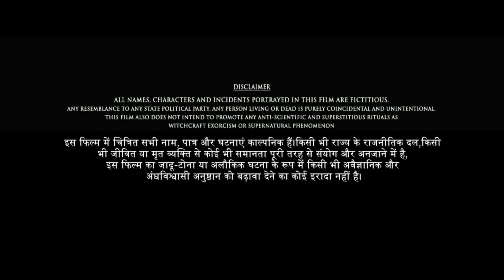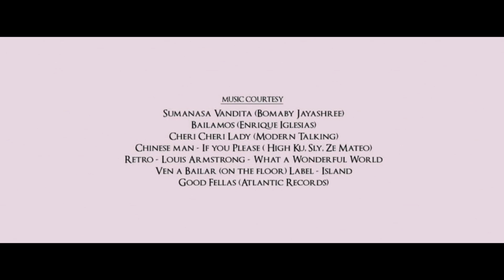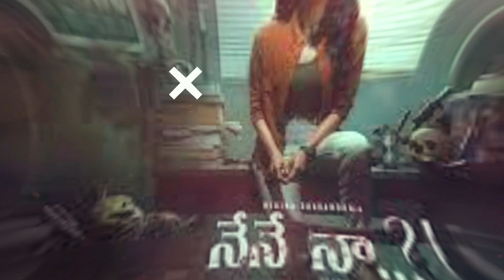Meenakshi Full Movie In Hindi Dubbed | Regina Cassandra, Vennela Kishore, Jayapraka | Review & Facts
Watch the full video to get interesting facts and review of indian tamil film Meenakshi | box office collection | hindi dubbed version updates | actors & actress performance deep review | ott release date updates |

Written & Directed By - Caarthick Raju

Cast
Regina Cassandra as Divya
Akshara Gowda as Mallika
Vennela Kishore as Bobbili Raja
Jayaprakash as Nalgonda DSP
Thagubothu Ramesh
Jeeva Ravi
Michael
Kaushik
Yogi Babu
Ravi Raja
K. Sivasankar

By -

 In This video talked about Movies Interesting, Unknown Facts or Movie Review and Movie explained, Movie Budget & Box Office Collection, Actor Or Actress Performance and Post Production, Pre Production Details and Movie Related Updates Only Provided in Our Video,If you are watching this video for the purpose of watching the movie on this video then you can leave this video?